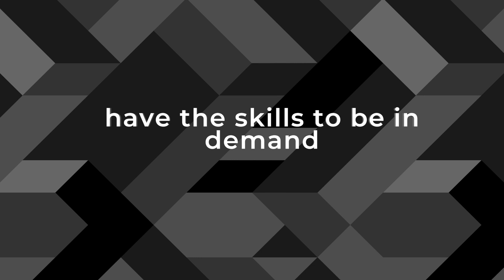Mechanical Engineering Master's Degree | Kennesaw State University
KSU's Masters of Science in Mechanical Engineering Degree

Are you a creative innovator who wants to specialize in developing, designing and perfecting mechanical devices and systems?

Then KSU's Masters of Science in Mechanical Engineering degree program is designed just for you.  Learn the Mechanical Engineering skills you need to know in core areas like solid mechanics, fluid mechanics, heat transfer, design, manufacturing, and computational mechanics.

KSU's Mechanical Engineering Online Master's program has full-time, part-time, online, or part online/classroom hybrid options available to fit any lifestyle.